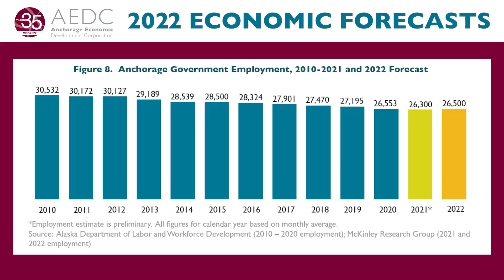2022 Anchorage Economic Forecast: Government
In this video series, AEDC President & CEO Bill Popp draws on the data and reports created for the 2022 Economic Forecast Luncheon to provide detailed overviews of key industry sectors and trends.

This episode: Government